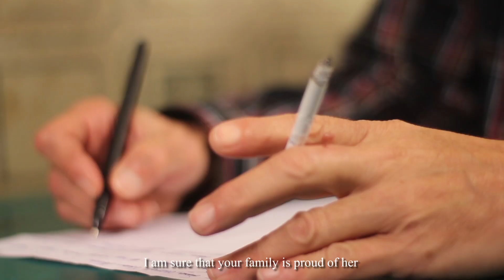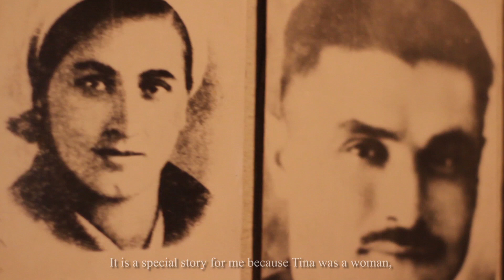Back to the Future - Project "Dialogue with the Past - Tina Iosebidze"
The Young Feminists’ Initiative Group from Gori (Georgia) took part in the trialogue project "Back to the Future - an Intergenerational Dialogue about the Participation of Women and Girls", a cooperation of the Ukrainian Women's Fund, Women's Fund in Georgia and filia.die frauenstiftung.

During the first stage of their project "Dialogue with the Past" the Young Feminists studied the lives and activities of Georgian feminists and the character of feminist activism. At the same time the group started shooting a documentary movie based on the gathered information. Project organizers also prepared a printed document regarding modern feminist activism.

This part of the documentary is about Georgian nurse Tina Iosebidze.

The project "Back to the Future - an Intergenerational Dialogue about the Participation of Women and Girls" took place in 2017 an was funded by the German Federal Foreign Office.